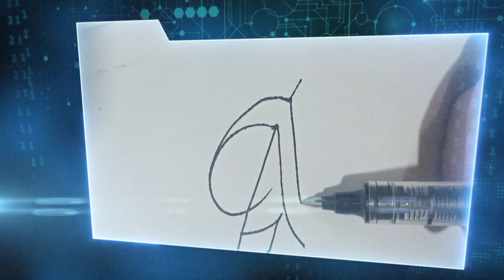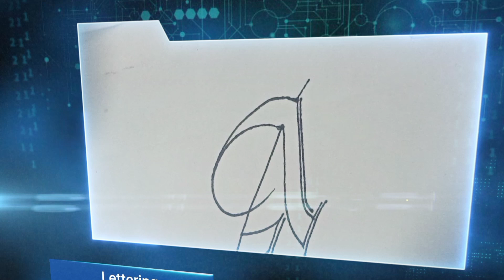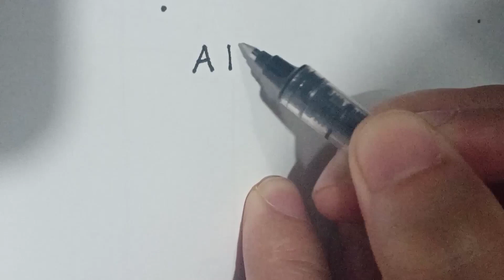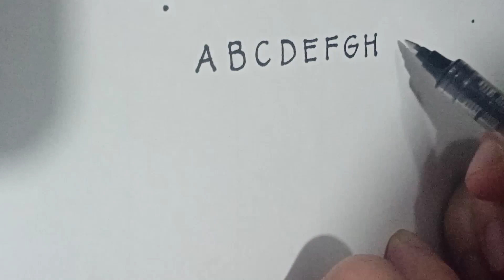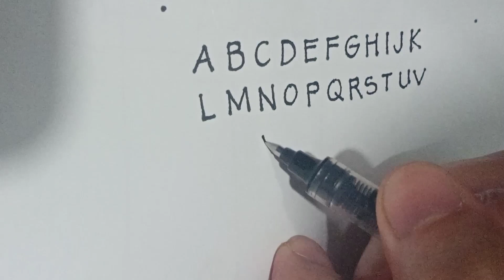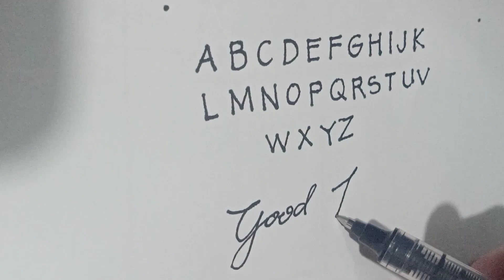Freehand Lettering Style (Letter A)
Credits to:

Video by my Hubby 😊

Song/Music: Magic Zeus
Artist: Nervz Sonallz

There are a lot of music created by "Nervz Sonallz" that you can use! You can visit his channel and support him. Thank you!